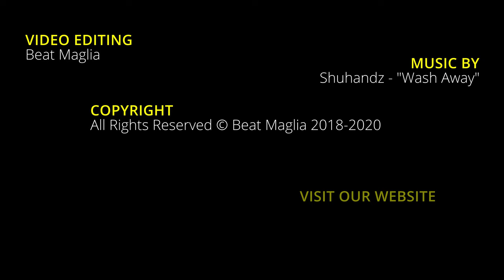SÄNTIS Switzerland "The Rock" - Wing-Cam in 4K - Winter-Flight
Stay home when weather shows its grey face? No way... Gentlemen start your props!

Very unique flight to Alpstein Mountain Range and facing "The Rock", real name Säntis. Takeoff at Hohenems Airfield (Austria, LOIH) with a Robin DR400 plane, heading south over the Rhine valley, reaching Säntis summit altitude of 8215 feet ASL after a 20 minutes approach. Truly not a sunny day, and the colors were limited, but reduced to a max, with high contrasts, at a very special day!

Credits and informations at the end of this footage.